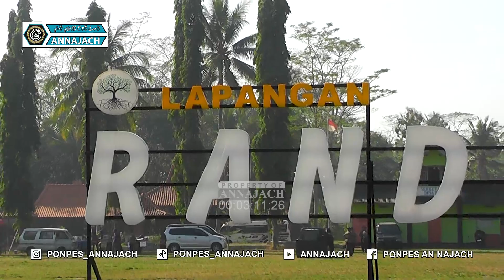PENGAJIAN JUM'AT KELILING 28 JULI 2023 (TUK SONG, BOROBUDUR, MAGELANG)